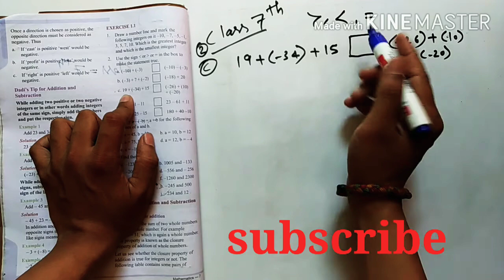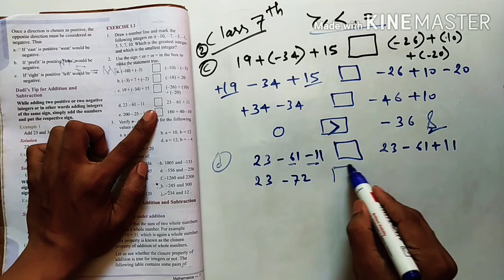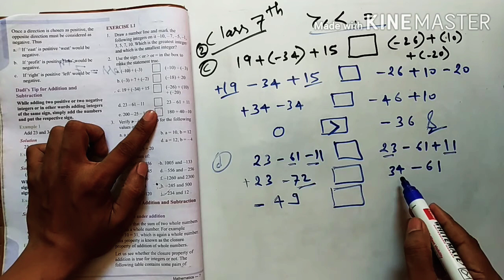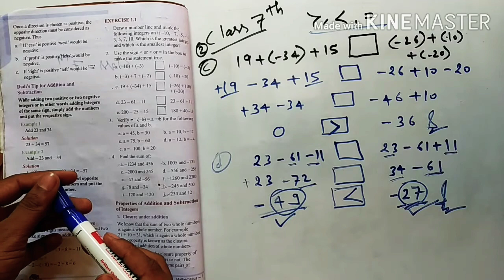Knowing Number integers exercise 1.1। maharishi vidya mandir book। class7 math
dear students welcome skill classes
read and learn mathematics class 5 to 10
maharishi vidya mandir book

easy method of rational number integers